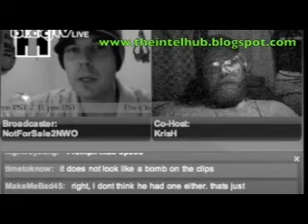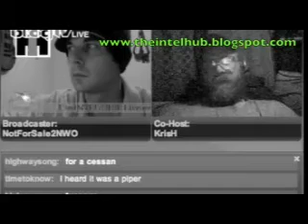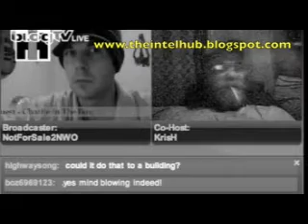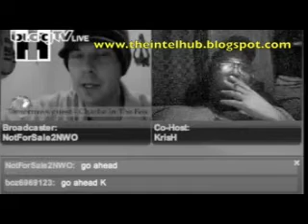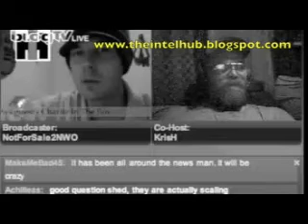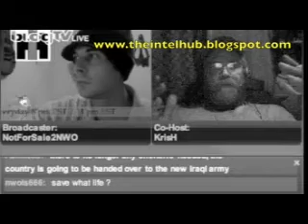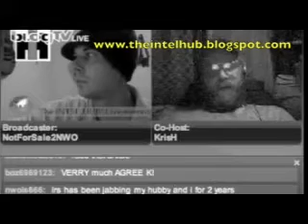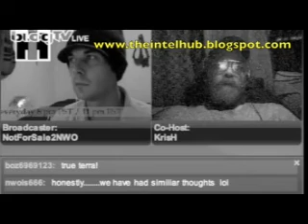IntelHub - Interview with a CIA Chemtrail Base Whistleblower 3/4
mirrored with improved audio
An exclusive INTEL HUB interview witha CIA chemtrail base whistleblower. Hosted by Shepard Ambellas. Feb 18, 201